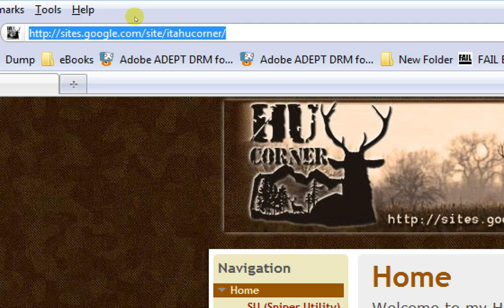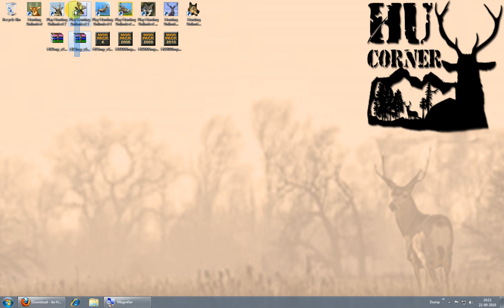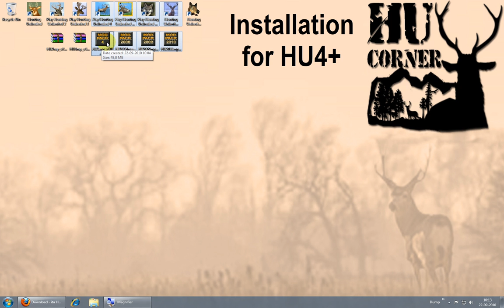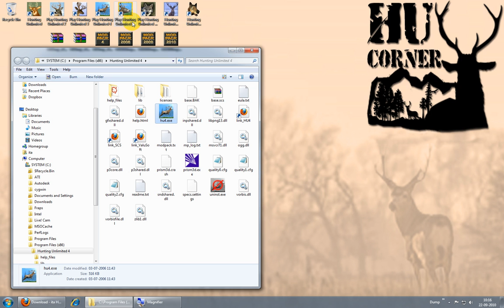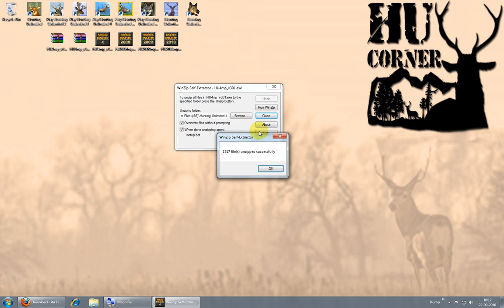ModPack How-To (Download & Install)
ModPack How-To: Download & Install (captions available).

NOTE: This video was recorded prior to the site change. HU Corner has a new layout but it's easy to find the download page so the procedures are the same.